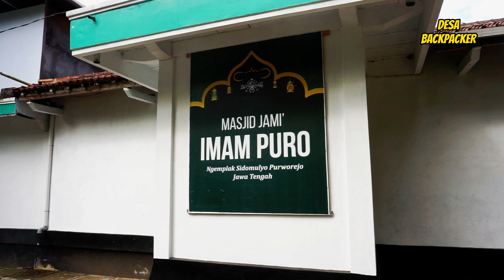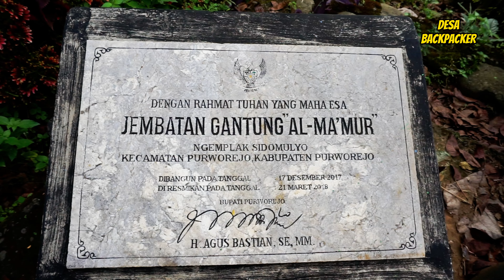DIJAMIN BETAH !!! Bikin Rindu Pulang Kampung | Suasana Desa Ngemplak Sidomulyo Purworejo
salam sejahtera dulur-dulur Backpacker.

pada kesempatan kali ini seperti biasa kita akan melanjutkan petualangan kita untuk menyusuri dan berkunjung ke perkampungan yang ada di pedesaan, khususnya yang berada di Indonesia untuk melihat suasana dan aktivitas warganya. ambil sisi positif dan buang sisi negatip dari setiap pengambilan gambar dari video ini.